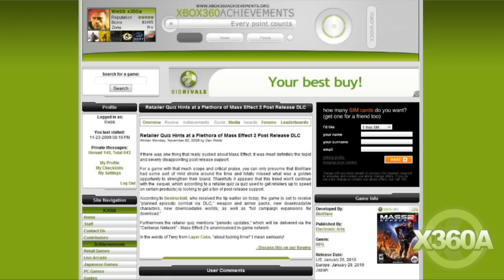Mass Effect 2 Interview: Ray Muzyka, BioWare CEO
We talk Mass Effect 2 with one of the BioWare doctors.